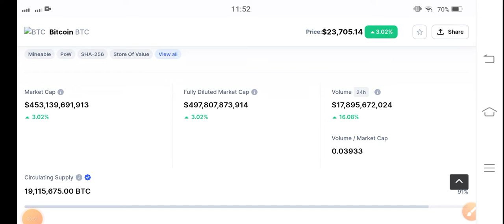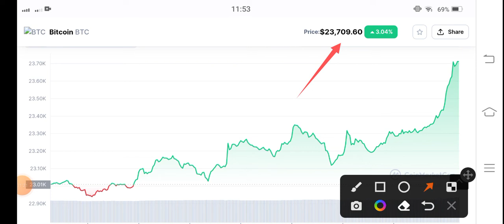Bitcoin Wow! || BTC Price Prediction! BTC News Today! Crypto News